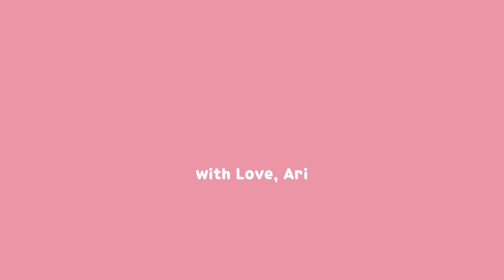SB19 'I WANT YOU' Music Video | REACTION *are we ok?*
Defenitely a masterpiece. I CAN'T STOP LISTEN TO THIS!
Thank you so much @officialSB19

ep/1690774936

Thank you @Rora1608 for the thumbnail !